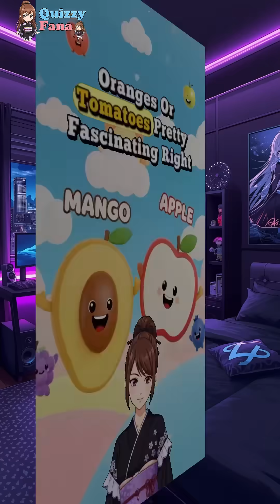Shocking Fact: Apples Are Not True Fruits!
Fana is back with another fun fact!
Did you know that apples are not true fruits but “false fruits”?
The part you eat isn’t from the ovary—it’s from the flower base.
Watch till the end to learn the surprising science behind apples.

fun facts about apples, apples false fruit, quizzy fana, food trivia, biology facts, true fruit vs false fruit, educational shorts